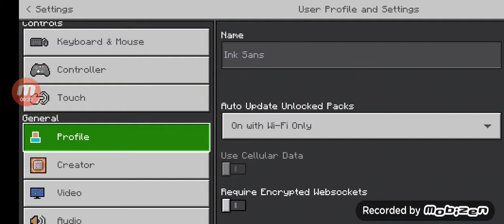Ink Sans Mode By Alden (No Addon)!